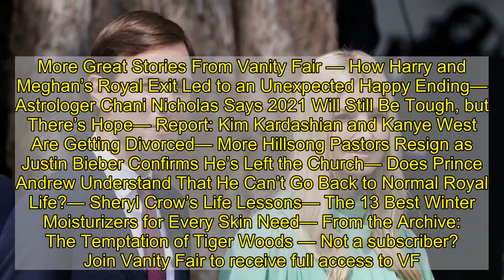Ivanka Trump and Jared Kushner Are Reportedly Already Unwelcome at Their Billionaire’s Bunker Countr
Ivanka Trump and Jared Kushner have only been landowners in Miami’s exclusive “Billionaire’s Bunker” enclave since December, but it seems the couple is already having some issues with their new neighbors. While the outgoing presidential advisers became the proud owners of one of only 29 residences located on Indian Creek Island, as Page Six reported at the time, just having a home there doesn’t automatically guarantee that über-rich residents will be admitted to the compound’s even more exclusive country club. A source explained to the outlet on Wednesday, “You have to be nominated and make a formal application. But it only takes one member to object against any new member, and many members are objecting, particularly after the events at the Capitol on January 6.” They added, “The Indian Creek Country Club members are very picky and the word is that Javanka need not apply,” going on the suggest that “Jared and Ivanka can lunch with their fellow ‘patriots’ at Mar-a-Lago.” The 300-member Indian Creek Country Club, established around 1930, boasts an 18-hole golf course and restaurant, with initiation fees upwards of $150,000, per Page Six. It’s also been embroiled in controversies of its own due to its former practice of only allowing a handful of Jewish people and people of color as members. But just because Jared and Ivanka’s country-club future isn’t looking bright doesn’t mean their social calendar won’t be full. A second source told the outlet that the couple has already been made to feel very welcome among the Billionaire’s Bunker set, who, Page Six notes, are largely Republican, and the two have already received a number of invitations to dinner. Thankfully, Jared’s brother Josh and his supermodel wife, Karlie Kloss, also just reportedly purchased a $23.5 million mansion nearby, and both homes are conveniently located roughly 60 miles from Mar-a-Lago where Donald and Melania Trump are likely to spend most of their post-presidential life, even though they may not be legally permitted to live there. And if all else fails, Ivanka still seems to have her dreams of becoming president one day, anyway.More Great Stories From Vanity Fair — How Harry and Meghan’s Royal Exit Led to an Unexpected Happy Ending— Astrologer Chani Nicholas Says 2021 Will Still Be Tough, but There’s Hope— Report: Kim Kardashian and Kanye West Are Getting Divorced— More Hillsong Pastors Resign as Justin Bieber Confirms He’s Left the Church— Does Prince Andrew Understand That He Can’t Go Back to Normal Royal Life?— Sheryl Crow’s Life Lessons— The 13 Best Winter Moisturizers for Every Skin Need— From the Archive: The Temptation of Tiger Woods — Not a subscriber? Join Vanity Fair to receive full access to VF.com and the complete online archive now.